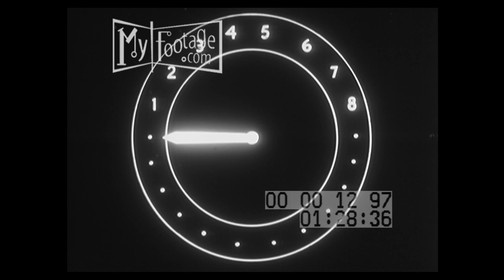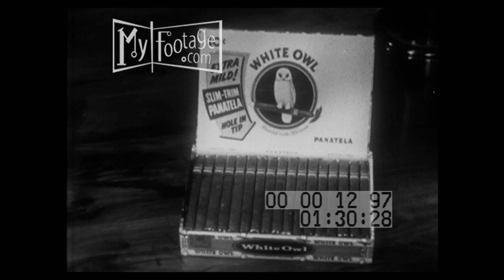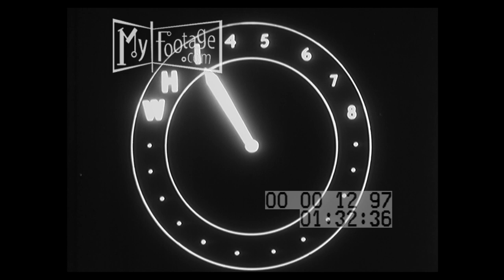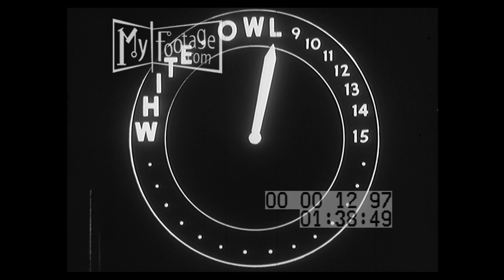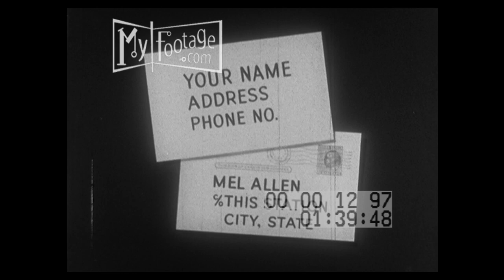Call The Play with Mel Allen (1950)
Setting: Madison Square Garden, New York, Ebbets Field, Brooklyn, Polo Grounds,

People: Mel Allen, New York Knicks, Philadelphia Warriors, Baseball Dodgers, Philadelphia Athletics, New York Giants, Cleveland Browns,

Objects: cigar, White Owl,

Subjects: basketball, professional basketball, NBA, White Owl Advertisement, baseball, football, MLB, NFL,